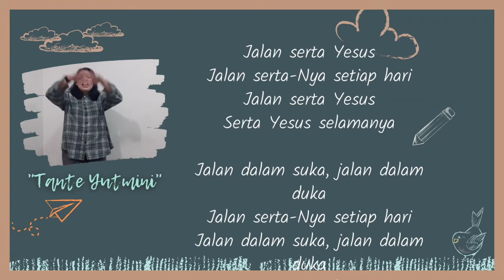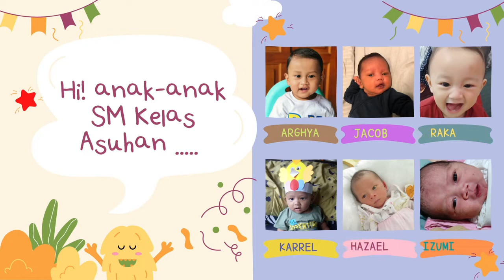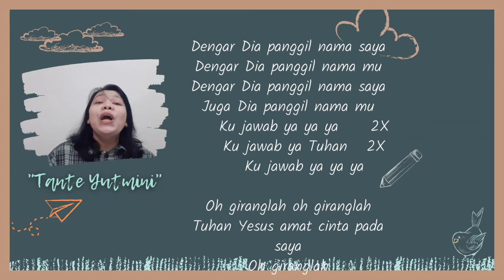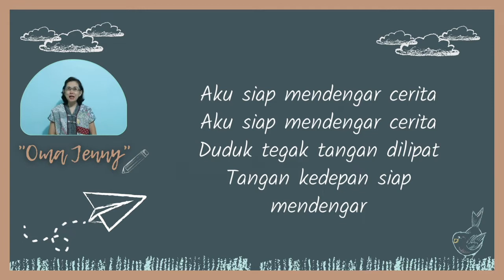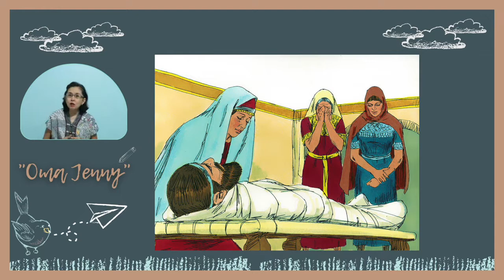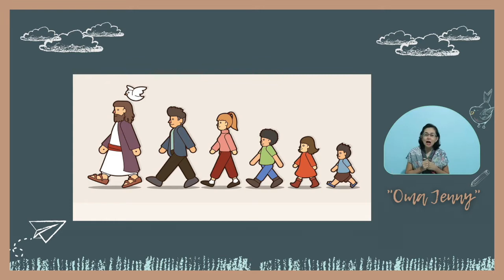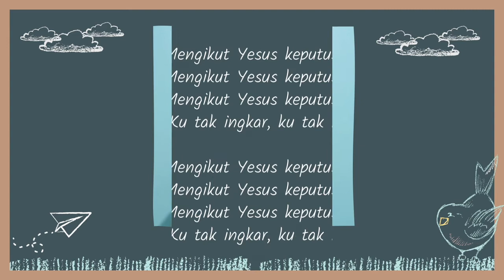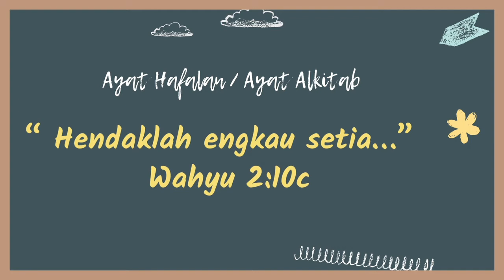SM ASUHAN GBIK 24 JULI 2022